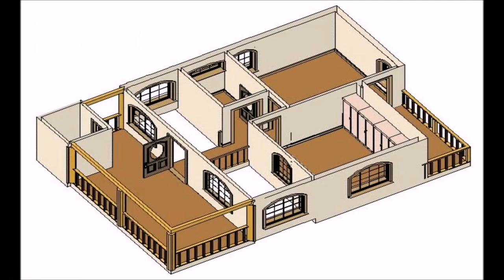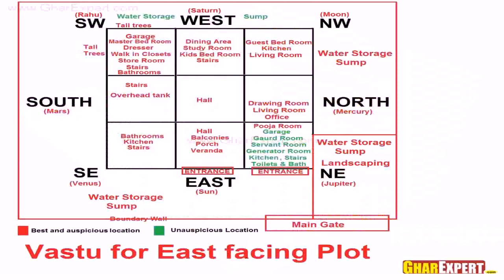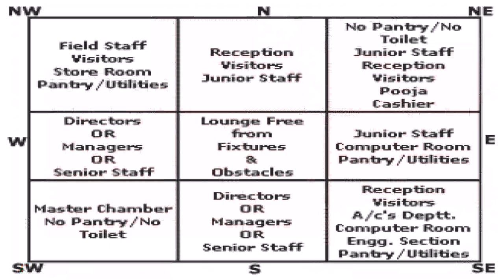Free House Plans As Per Vastu In India - Gif Maker DaddyGif.com (see description)